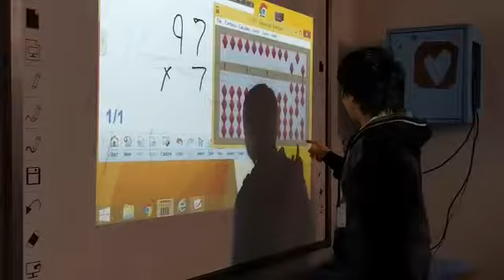Mental Math Grade 6-C Multiplication